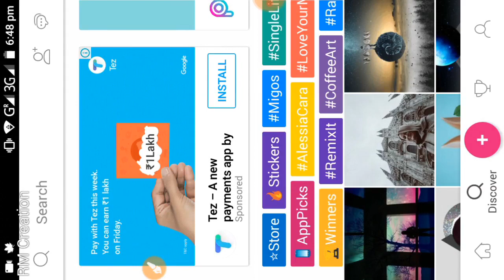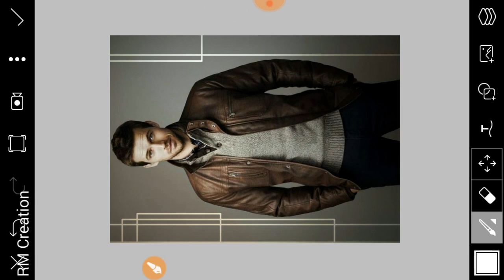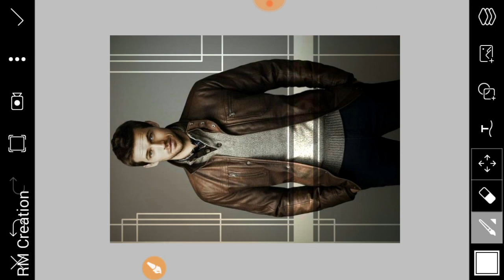How to make white line png in picsart for beginners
Used Apps

Picsart

1. Photoshop+ toolwiz editing

2. Dual layer editing tutorial

3. Deal reindeer effect in toolwiz

4. Kisi v editing pic k hd kaise nikale

5. pixlab se texture kaise add kare

6. splash effect in PicsArt

7. How to add custom font for editing

Rana creation
ranacreation